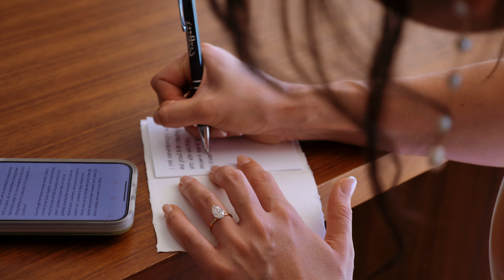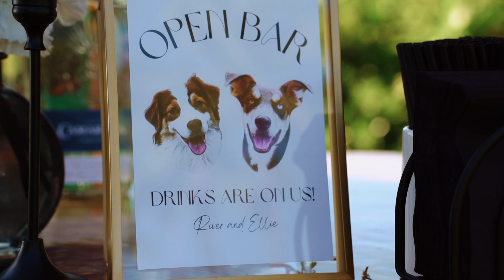Alapuakai + Timothy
Full day coverage at Four Seasons Ko Olina x Lanikuhonua